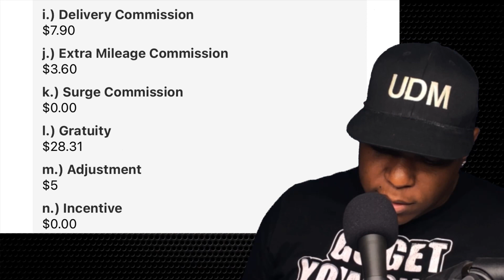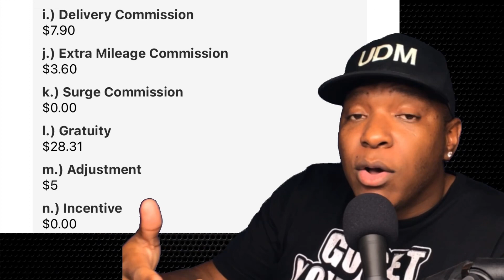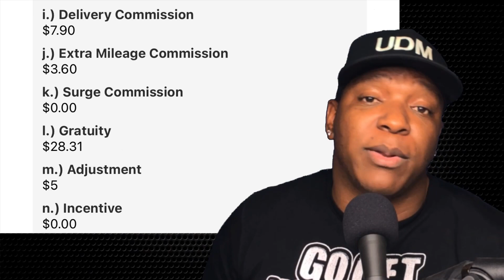My SIMPLE Strategy To MAKE MORE In Less Time | DeliverThat Driver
DeliverThat Driver

In this video, UDM shares one of his favorite MONEY MAKING strategies as a DeliverThat driver.

UDM’S SOURCE FOR MUSIC
Be advised, UDM pays a monthly subscription to use all the content provided on EPIDEMIC SOUND but receives a month FREE if you sign up and start your own monthly subscription

Be advised, if you choose to contact UDM, your personal information will be kept confidential.

UDM’S MAILING ADDRESS
Be advised, if you choose to send mail to UDM, your name and address will be kept confidential.
UDM Delivers
8403 Pines Blvd. 1085